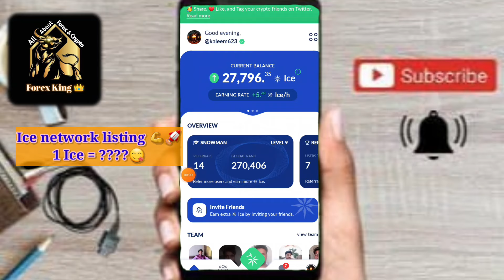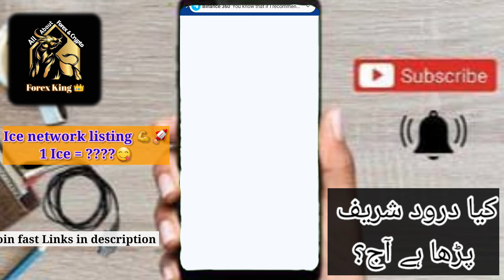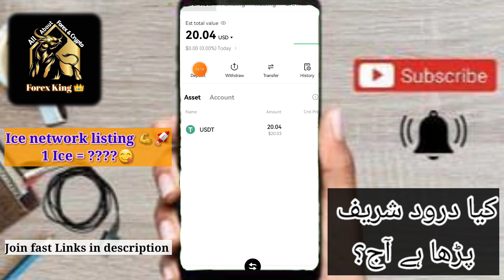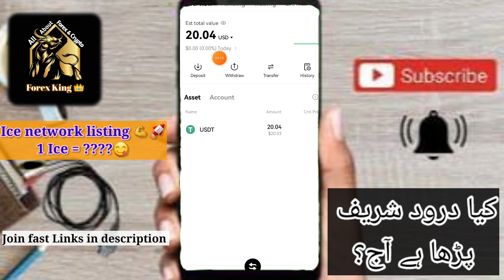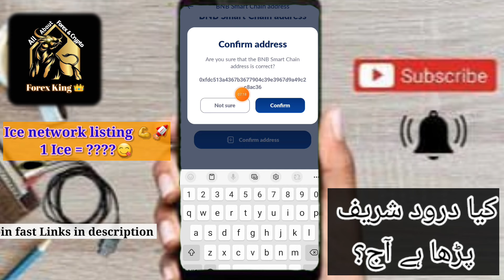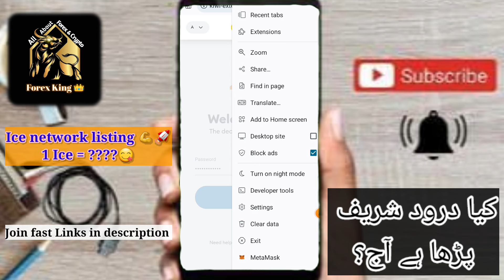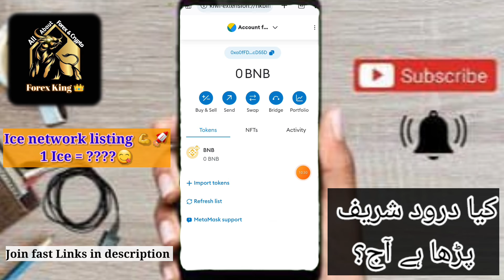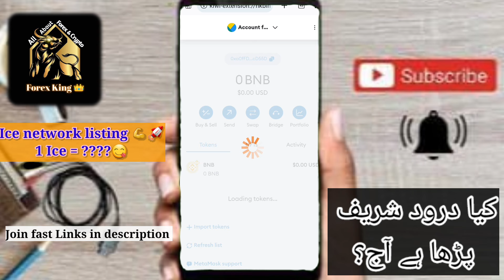Ice network listing update 🤮 | ice network price prediction $0.7,$1 or 2 ? | Update adress in ice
Create ice account 🤩

Create Storm gain account $3 welcome bonus n mine Free n trade

$100 see this video 👇👇
Create Octafx Account For Joining 👇

bestforexbonus, ice mining.  Ice kyc. Ice verification.  Ice network.  Ice price prediction.
xm bonus,
forex no deposit bonus new,
bestforexbonus,
Grand capital trade and welcome Bonus $500 2021 . google, google authenticotr key, google authenticotr app, google authenticotr key uses, Storm gain trade, Storm gain trading strategies for Biggners, Storm gain trading method, Storm gain welcome bonus, Storm gain trading for Biggners, google keep, google authenticotr app connect, google authenticotr six digit.